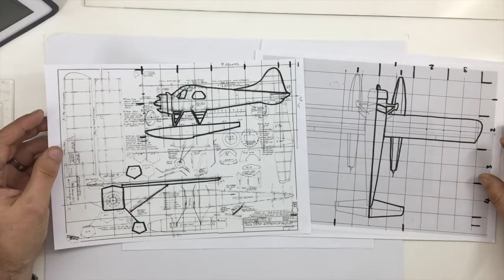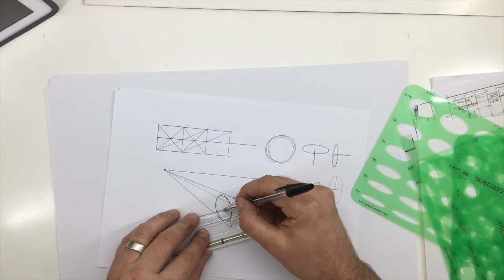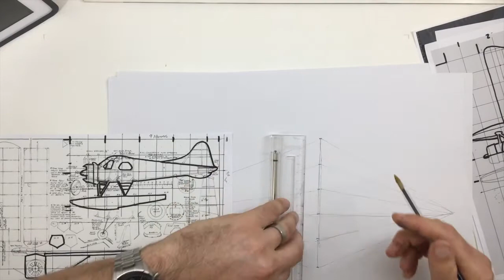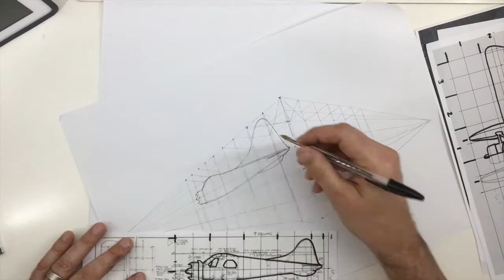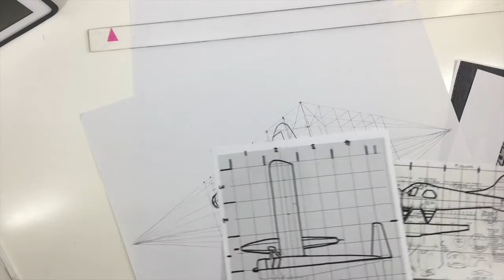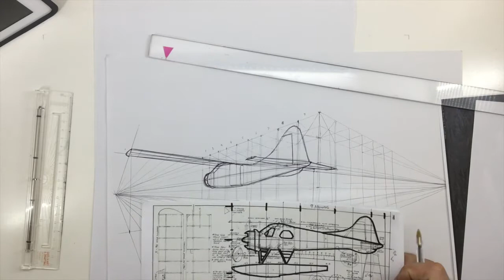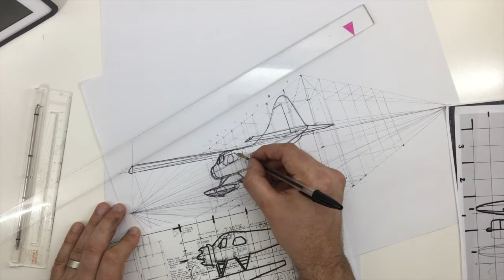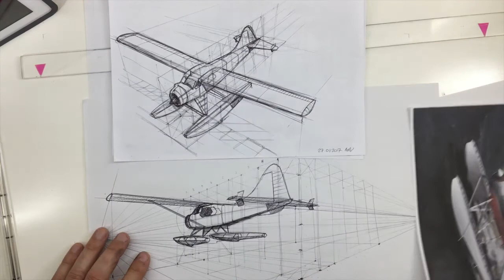Aircraft Drawing in Perspective ADVANCED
This 52 minute video is a capture of a live Instagram sketching tutorial I created on the 27th January 2017. It explains the principles of laying out a grid on elevation views and plan views of an object which then can be translated into a perspective angle of choice.
Aimed at the more experienced artist/illustrator/designer.
In the video I build up a rear perspective view of a De-Havilland DHC2 Beaver float plane using the principles explained earlier in the video.
I hope the information is useful and I look forward to your feedback and comments.